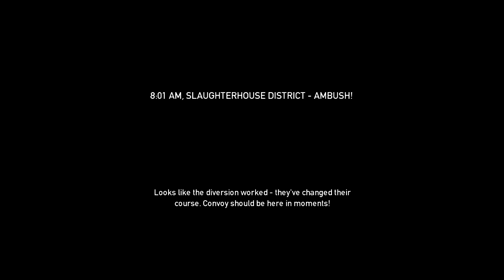PAYDAY The Heist - Slaughterhouse District (Normal)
Jason and Henry join us as we take on the Slaughterhouse District without a plan.